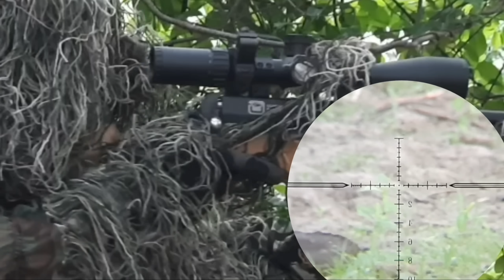Caçada de nambu e juriti com M22 na mira aberta